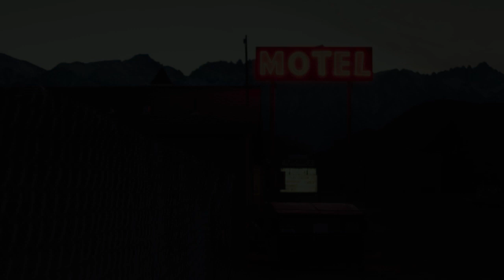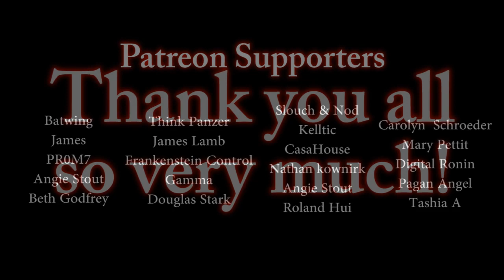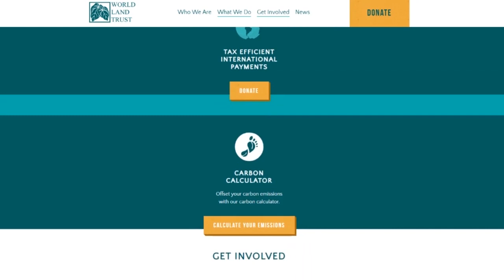"Whispers Growing"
▶By - EmpyrealInvective

I'm pretty glad I'm not ran by a heartless conglomerate.

▶Music (Disintegrating, Troubled Waves, Lights Out, Outsider)